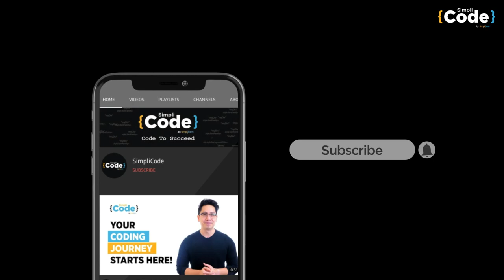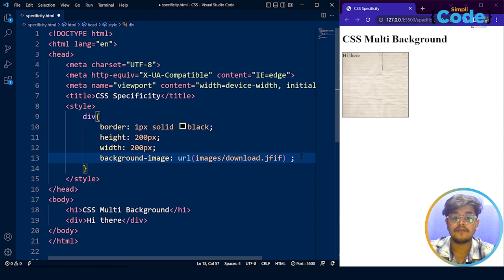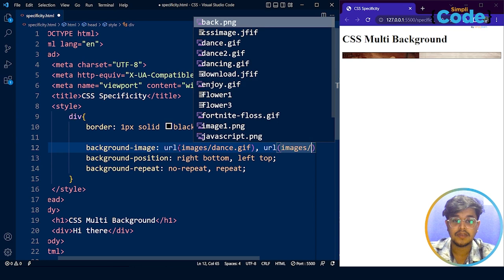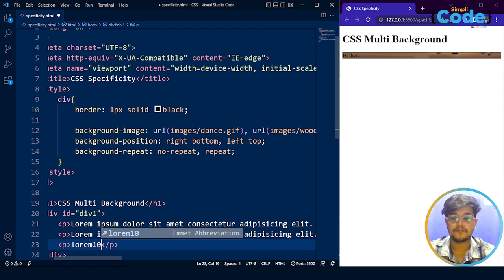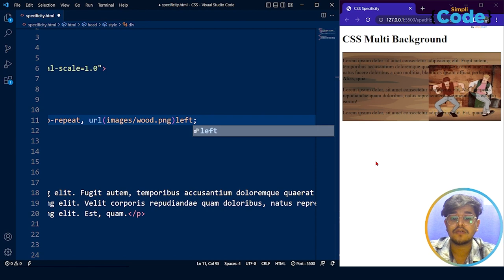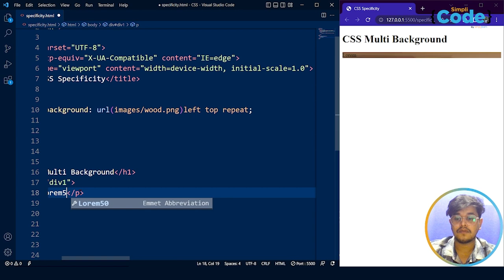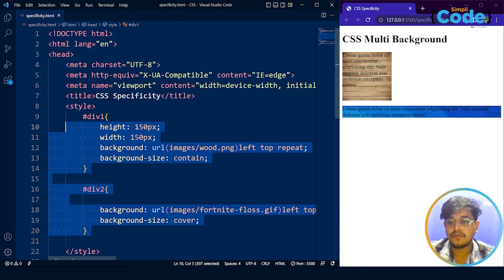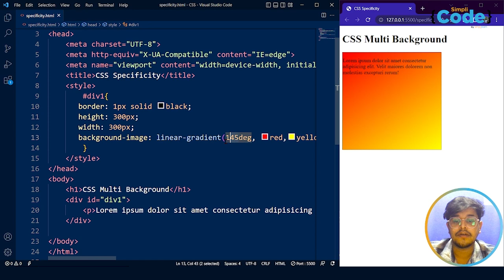CSS Multiple Background Tutorial | Multiple Background Image CSS | CSS for Beginners | SimpliCode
This CSS Multiple Background tutorial by Simplicode will take you through the concept of using multiple images in the background with the help of CSS. In this CSS for beginners tutorial, we will talk about different CSS properties used to make a web page look more attractive to the user by adding two images in a single background. Below are the topics we will discuss in this CSS Multiple Background Tutorial.

CSS Multiple Background
What is a Background?
Using multiple images as background
Using multiple colored backgrounds

About Full Stack Web Developer - MEAN Stack Program:
This program will advance your career as a MEAN stack developer. You'll learn top skills such as MongoDB, Express.js, Angular, and Node.js ("MEAN"), plus GIT, HTML, CSS, and JavaScript to build and deploy interactive applications and services throughout this Full Stack MEAN Developer program. Full Stack Web Developer Mean Stack course provides complete knowledge of software development and testing technologies such as JavaScript, Node.js, Angular, Docker, and Protractor. You'll build an end-to-end application, test and deploy code, and store data using MongoDB.

Key Features:
✅ Comprehensive Blended Learning program
✅ 150 hours of instructor-led training
✅ 120 hours of self-paced learning
✅ 20+ in-demand tools and skills
✅ 10 lesson-end & 4 phase-end projects
✅ Choose from 4 industry-aligned capstone projects

Skills Covered:
✅ Agile
✅ HTML
✅ CSS
✅ HTTP
✅ Express.js
✅ API Testing with Postman

How do I become a MEAN stack developer?
To become a MEAN stack developer, you must have a working knowledge of software development tools, databases, testing tools, and frameworks. You should be able to work as part of a scrum team—following agile methods, building, testing, and delivering features.

Can I become a full-stack developer without a degree?
You can always learn the concepts of full-stack development to become a full-stack developer without a degree. However, having a formal degree in full-stack development will help you beef up your CV and give you an edge over other candidates. Moreover, a formal degree provides structured learning and helps learners gain real work experience through various real-world industry projects.